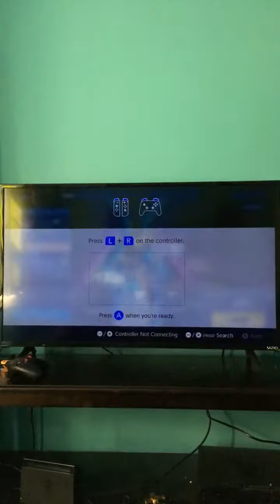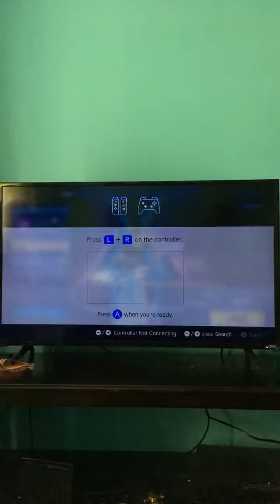I may quitYouTube